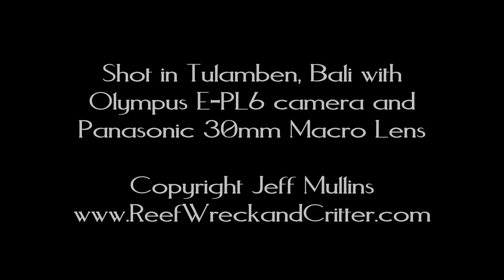Tulamben Critters 30mm Macro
Panasonic 30mm Macro Lens Underwater